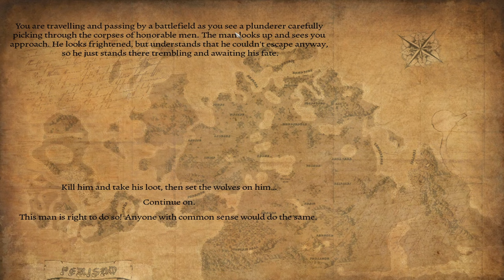Perisno 1.4.3 Playthrough #4 | Mount & Blade Warband Gameplay Walkthrough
Next episode will be updated to 1.4.4!
Let me know your thoughts and suggestions in the comments!
This is the episode 4 of Perisno 1.4.3 in Mount and Blade Warband!

I love any kind of feedback you give on my videos.